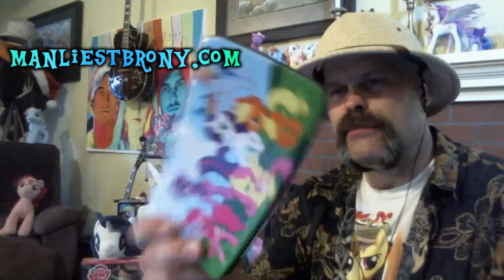Stay Brony My Friends, with DustyKatt - Episode 53 - 7/1/2013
This week, Dustykatt talks about Everfree Northwest with convention director Bejoty and  board president / director of media, Markarian!

Join Dustykatt, also known as "The Manliest Brony in the World" as he spins tails of manliness and mustache care. Watch him walk the tightrope of a live telecast with all the grace of Daring Do!

With him will be his sidekick, Screwball. He will be taking your questions for Dustykatt and his guest via our IRC chat or his twitter during the live show. Join us to see what madness we have in store!